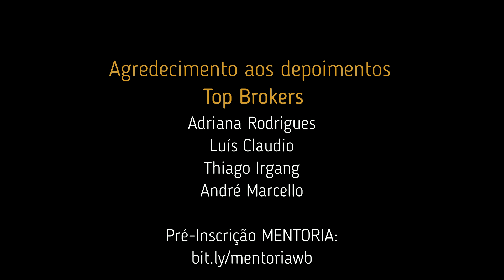Corretores e Imobiliárias estão VENDENDO MAIS depois disso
Imobiliárias estão VENDENDO MAIS depois disso

Contrate o Palestrante Wagner Bonato para uma palestra, treinamento ou consultoria

"O futuro pertence aqueles que acreditam na beleza de seus sonhos"